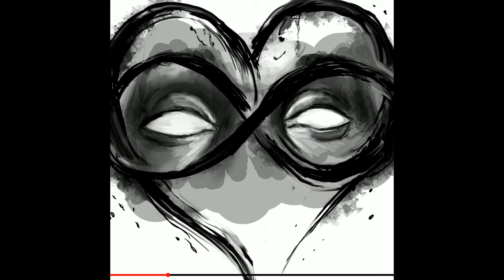PRIIZ "I DO" Prod. by King Corn Beatzz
A snapshot of a moment in time.

Lyrics by PRIIZ
Prod. by King Corn Beats
Artwork by  ig: @kitt.st.jones

Like it, Share it, Sub it